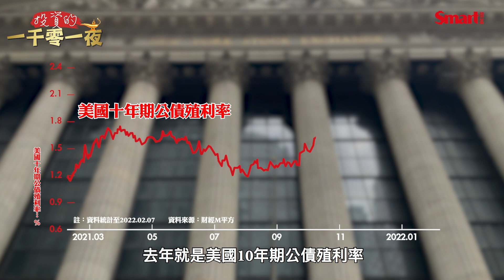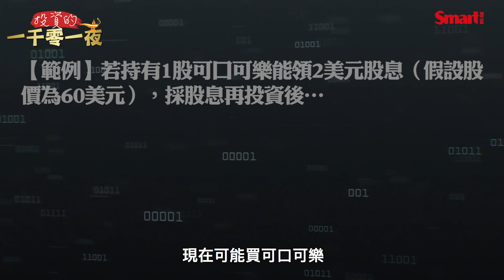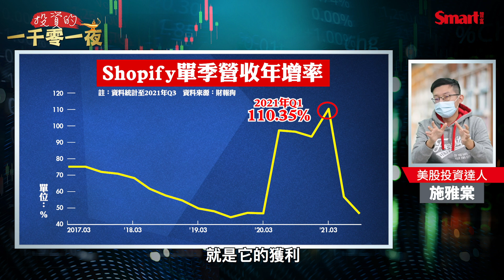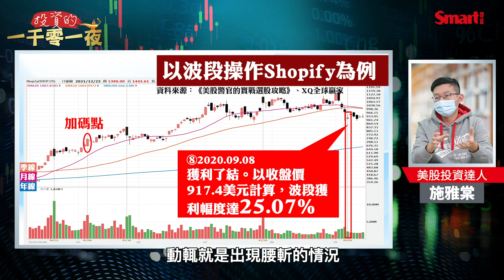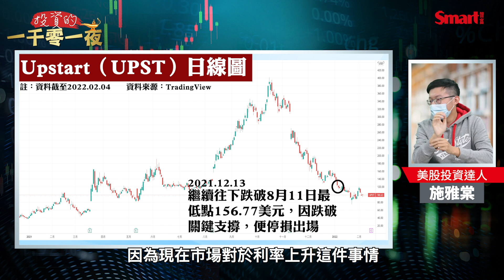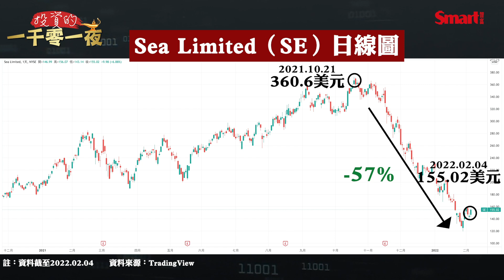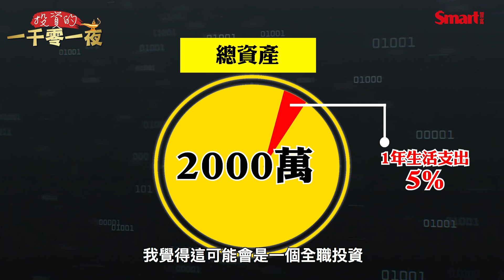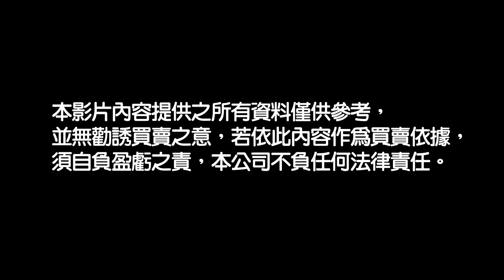30歲就靠美股退休的施雅棠也曾投資失敗！從一筆6個月賠掉上百萬的投資中學到的教訓｜峰哥 ft.施雅棠｜Smart智富．投資的一千零一夜53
買進股票之後，股價卻頻頻破底，
該怎麼辦？
在本集的《投資的一千零一夜》中
施雅棠將以自己曾在6個月大賠上百萬的經驗
分享自己從中學到的教訓！
也分析自己是如何做投資配置，
降低投資風險，
他更以「全職投資」的身分
給予「想做全職投資的人」一些建議……
想了解更多
快點影片進去看看吧～
若喜歡我們的影片，

0:00 30歲就靠美股退休的施雅棠也曾投資失敗！
1:37 分散波動風險的布局策略
8:00 慘賠經驗教會我的事
13:03 施雅棠給《投資的一千零一夜》觀眾的一句話
13:09 本集重要觀念

【施雅棠最新活動資】
《免費》美股警官的攻略實戰選股 新書分享會(台北場)
◎地點：台北市民生東路二段141號1樓【商周書房1樓】

【關於施雅棠】
《美股警官的實戰選股攻略》

◎延伸學習
停滯性通膨真的會來嗎？美國將升息、美股大波動，錢該放哪？30歲靠美股提早退休的施雅棠教你調整資產配置應戰！他這樣投資ETF自動達到「買低賣高」
存股遇崩盤，該怎麼辦？金融海嘯帳面損失超過千萬的退休教師謝士英給存股族的建議
股息不求高，能年年成長就好！靠美股股息成長投資術不到40歲就退休的追日Gucci，揭開讓長期投資報酬變多的祕密
對公司內在價值有定見，才能買低賣高！財報選股專家孫慶龍教你用本益比法算出台泥、鴻海合理價

Sea Limited
Invesco那斯達克100 ETF
iShares羅素2000 ETF
Vanguard FTSE成熟市場ETF